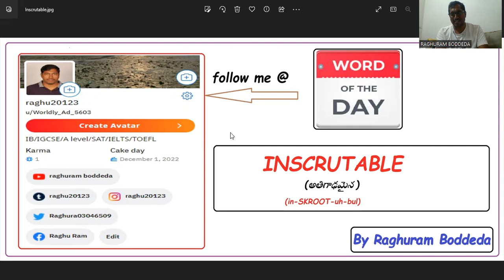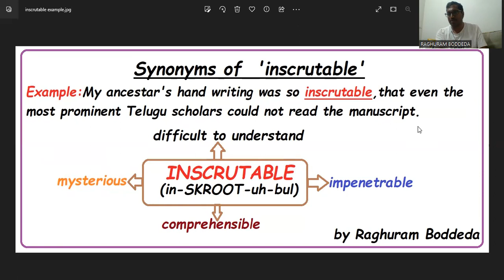Word of the day "Inscrutable"- SAT/TOEFL/TESOL/IB/IGCSE/A level exams